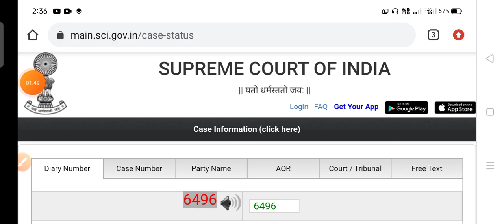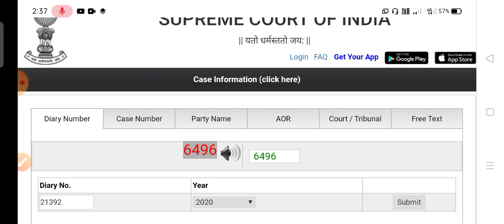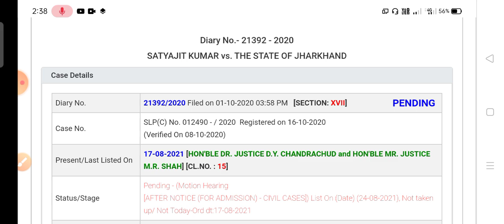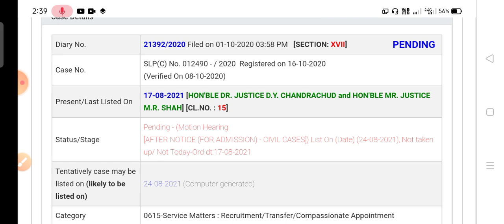झारखंड नियोजन नीति बड़ी BIG UPDATE | आज सुप्रीम कोर्ट में सुनवाई को लेकर क्या कुछ हुआ | अगली सुनवाई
!! धन्यवाद !!